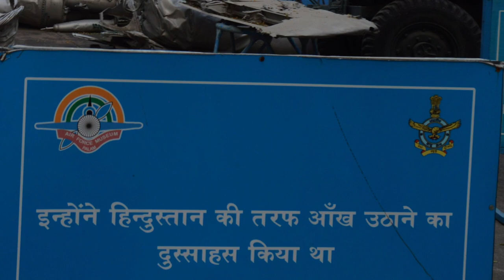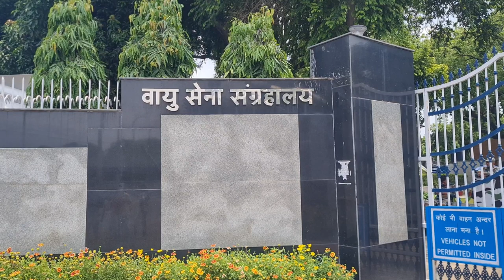Air Force Museum - New Delhi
Pocket guide to Air force museum New Delhi
Vlog at Air force museum New Delhi